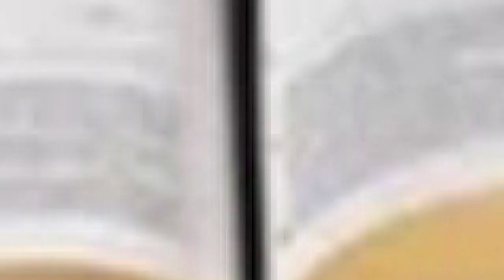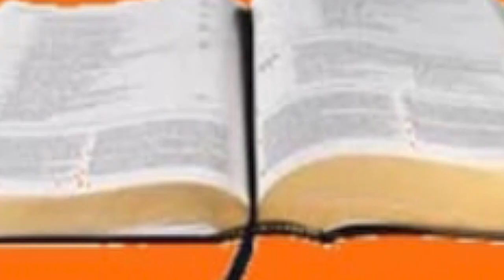🔴LIVE: HEEE! HATARII TAZAMA MAPOKEZI YA MASHABIKI WA YANGA RWANDA HAIJAWAI TOKEA WAPOKELEWA KIFALME